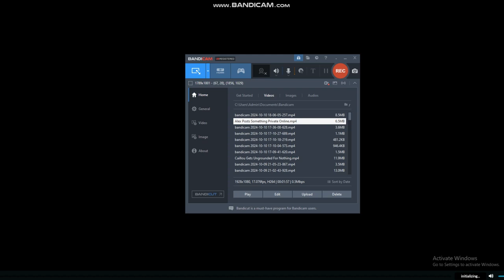Classic Caillou Tries To Get A Job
This True Story Is Based Of Young Me Trying To Get A Job At A Young Age